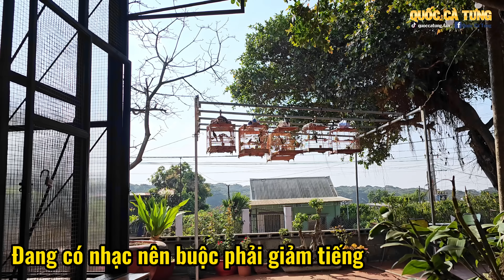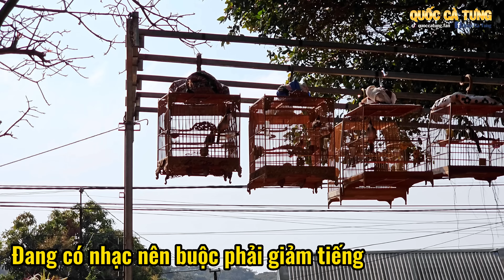Chiến binh mới nhập đội và chia sẻ tiêu chí chọn chim tiềm năng thi đấu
☞Nội dung video có gì chưa hay , mong mọi người thông cảm và góp ý cho QUỐC CÀ TƯNG  nhé  !

Để QUỐC CÀ TƯNG học hỏi thêm kinh nghiệm và cải thiện hơn trong những video tiếp theo nhé mọi người .

☞Xem xong video nếu thấy hay hoặc hữu ích , hãy bấm LIKE  rồi ĐĂNG KÝ và ấn biểu tượng CÁI CHUÔNG  để xem những video tiếp theo của  QUỐC CÀ TƯNG nha mọi người .

Quê quán : Phan rang tháp chàm NINH THUẬN

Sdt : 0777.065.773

© Bản Quyền Thuộc về QUỐC CÀ TƯNG